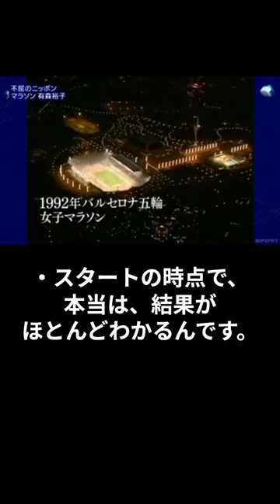有森裕子の名言集#女子マラソン選手#銅メダル#オリンピック代表